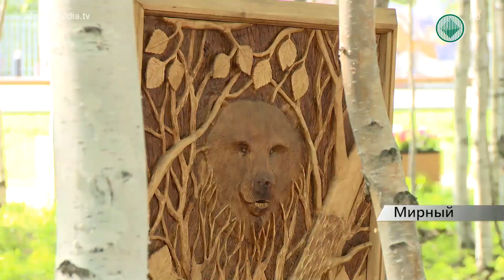В городском парке Мирного открылась выставка ярмарка «Аллея мастеров»